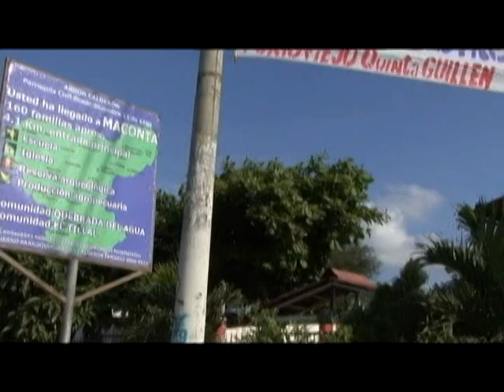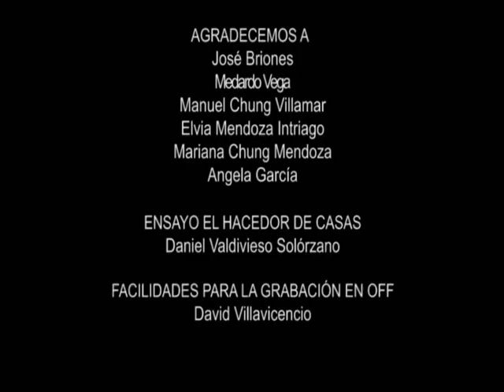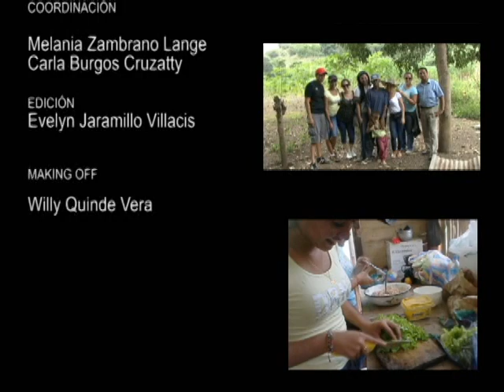El Hacedor de Casas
El Hacedor de Casas - Documental
Maconta - Abdón Calderon - Portoviejo - Manabí - Ecuador
Carrera de Ciencias de la Comunicación
CANAL EN CONSTRUCCIÓN